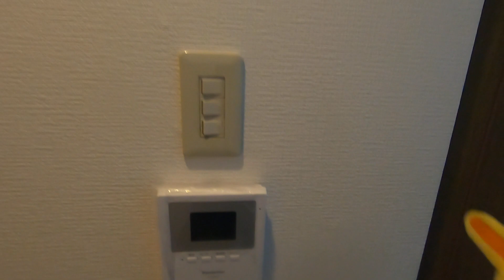【ルームツアー】ウィンライフあやめ池｜奈良市菖蒲池駅賃貸｜賃貸のマサキ｜Japanese Room Tour｜000640-2-3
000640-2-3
奈良県奈良市あやめ池北3丁目10-19にあります評判の良い間取りの1Rマンション【ウィンライフあやめ池】の物件紹介動画です。